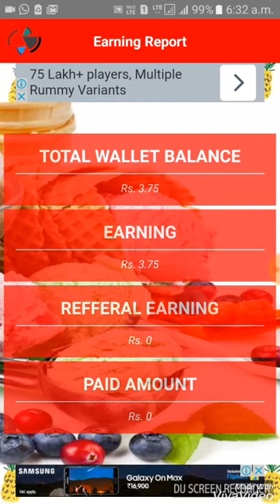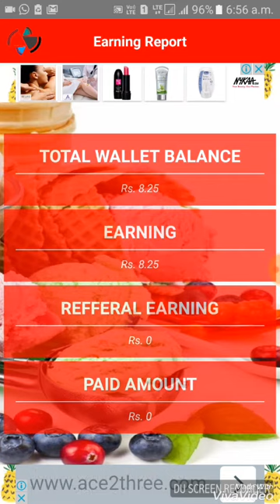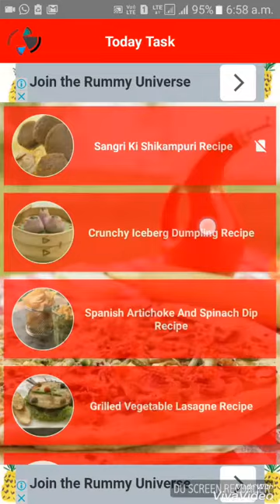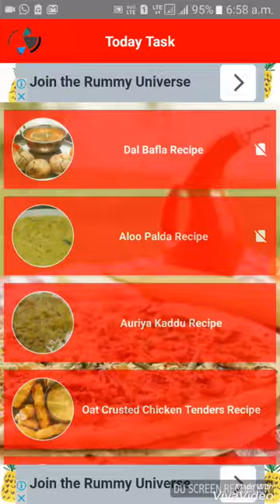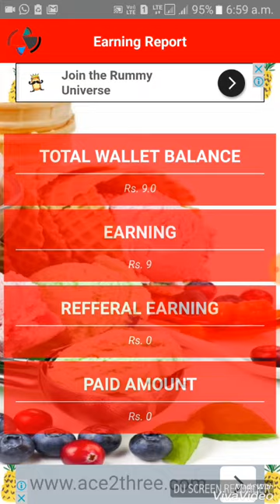How to earn online money on mobile at home in hindi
Dear Friend,
    SagarAmbre is invite you to try awesome app Food Plaza.

     Using Food Plaza app you can know more about world wide food recipes and you can earn lots of money using this app. After Sign up you are eligible to earn huge amount money from Food Plaza to your paytm Wallet.

Install with your Friend's Refer Code : 79108